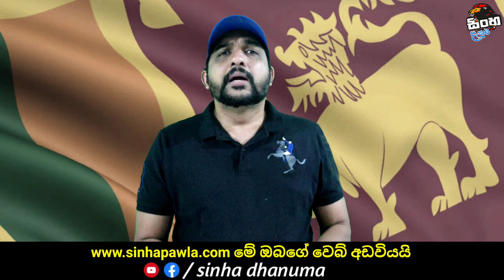ටික් ටොක් නිසා මියගිය කොලඹ තරුණයා | The Story of Mohamed Abdul Latheef